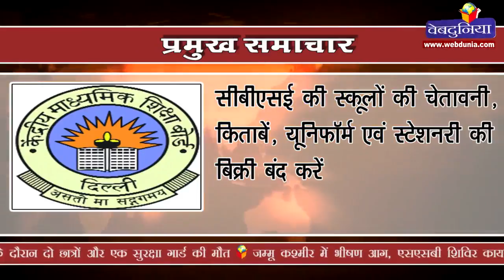महेंद्रसिंह धोनी को सुप्रीम कोर्ट से राहत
पनामा पेपर्स मामले में नवाज शरीफ और उनके परिवार के खिलाफ जांच के आदेश पत्रिका के कवर पर विष्णु बने महेंद्रसिंह धोनी को सुप्रीम कोर्ट से राहत
रेलवे का बड़ा फैसला, एसी-2 होगा बंद, एसी-3 की बोगियां बढ़ेंगी, फ्लैक्सी किराया प्रणाली वापस होने के संकेत